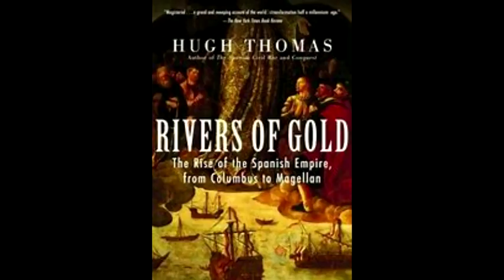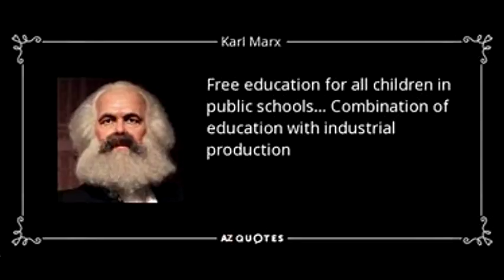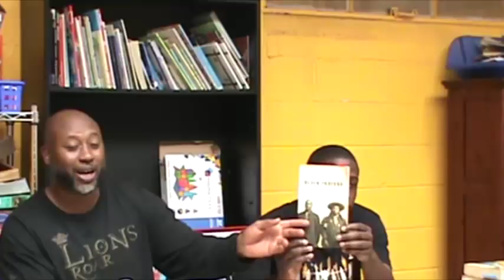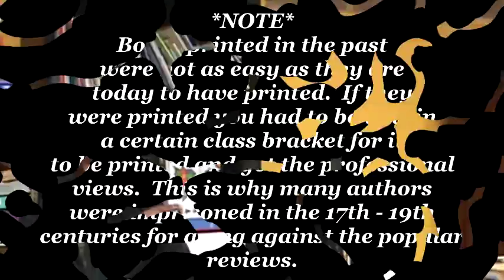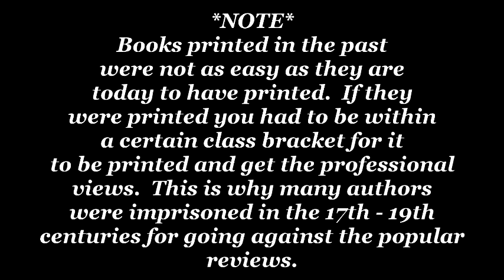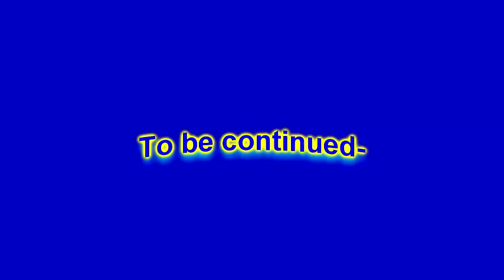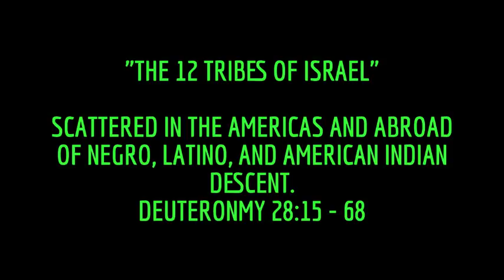DIASPORA: GENTILE SCHOLARS AND SCIENTIST WROTE ABOUT THE TEN TRIBES SCATTERED JOB 31:35-36. PT 5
PT5.  THE TRUE DIASPORA OF THE CHILDREN OF ISRAEL.  06/02/18.

EZRAS, NEHEMIAH, HOSEA, AMOS, TOBIT, BARUCH,
NEHEMIAH, HABAKKUK, MORDECAI, ESTHER, DANIEL,  HAGGAI,
ETC ISRAELITES OF CAPTIVITIES.

Truth shall spring from the earth.  Psalm 85:11-13history

We pray and hope that this class can be a blessing to you.

WE ARE SPIRITUAL, AND REALIST, AND NOT FOLLOWING THE NORMAL GRAIN OF NEGATIVE PORTRAYALS OF ISRAELITES.
 WE ARE NEITHER CONSPIRACY THEORIST NOR FEAR MONGERS. WE BELIEVE IN GODS WORD AND HIS SON WHO CAME ON THE EARTH 2000 YEARS AGO AS THE HAMASHAYACH(MESSIAH) AND WAS CRUCIFIED BY THE ROMANS AND OUR OWN ISRAELITE PEOPLE.

THE TRUTH OF THE BIBLE, HISTORY, AND PROPHECY ARE IN EFFECT AND "THIS" IS WHAT WE BELIEVE.

TRUTH SHALL SPRING OUT OF THE EARTH AND RAIN ON THE PEOPLE.

HOSEA 11:10 KJV BIBLE

LIONSROAR

KEEP THE LAWS AND YOU WILL BE REWARDED. BE REBELLIOUS AND YOU WILL RECEIVE JUDGEMENT. REPENT FOR YOU MAY STILL HAVE GRACE AND MERCY ONLY IF YOU RECOGNIZE YOUR SIN AND CHANGE QUICKLY.  THE NEW PRIEST WILL TEACH THE WAYS OF TMH THROUGH HAMASHAYACH YAHAWASHI.

COME AS YOU ARE BUT DONT STAY AS YOU ARE!

BE AT PEACE WITH ALL MEN. SHALAWAM.